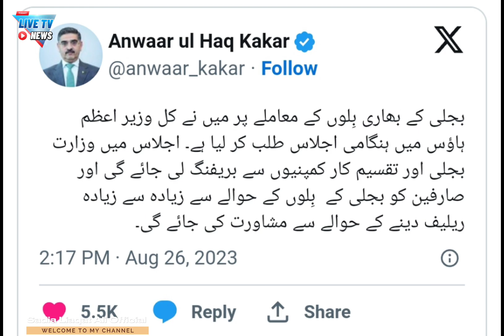وزیراعظم نے بجلی کے بھاری بلوں کا نوٹس لے لیا، ہنگامی اجلاس طلب